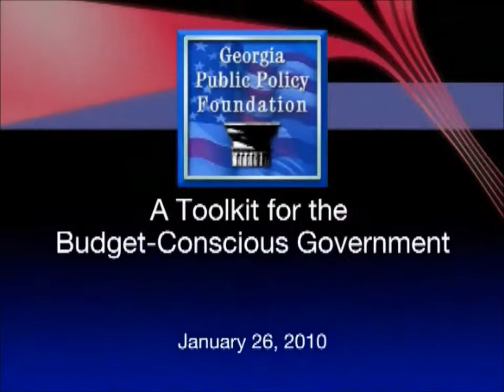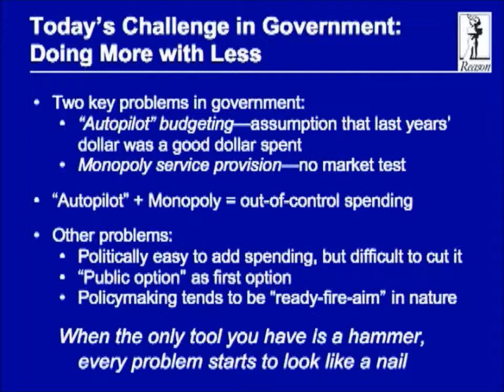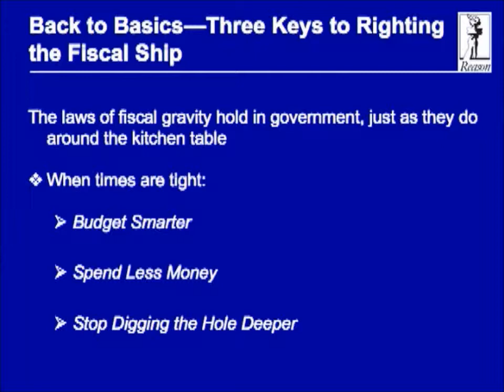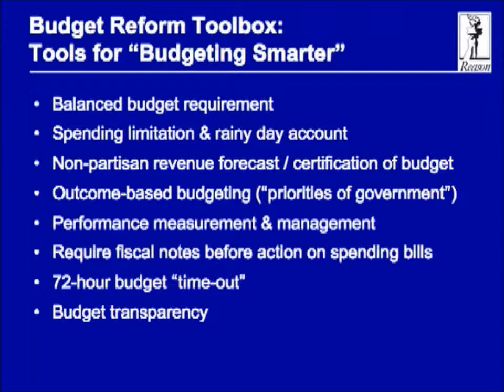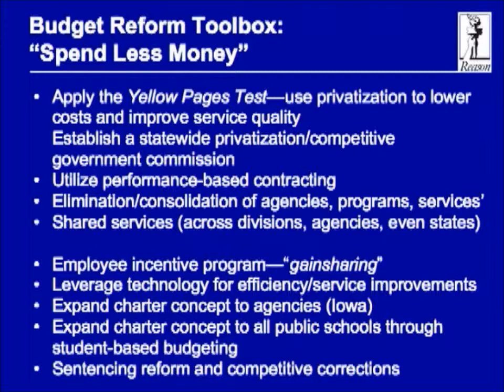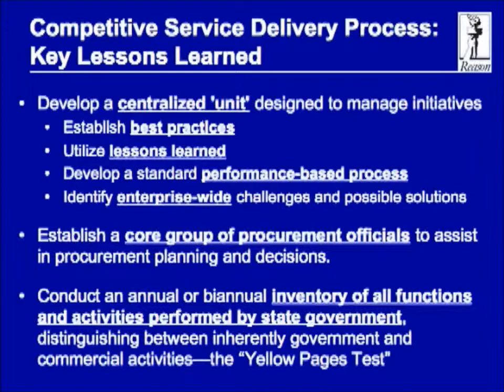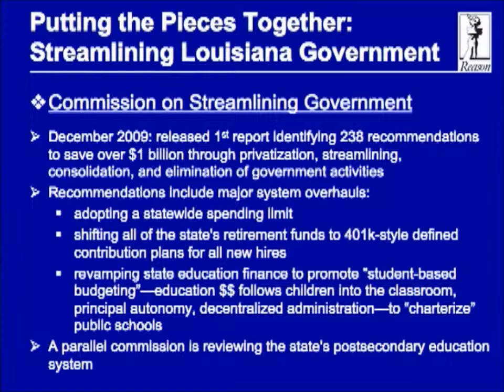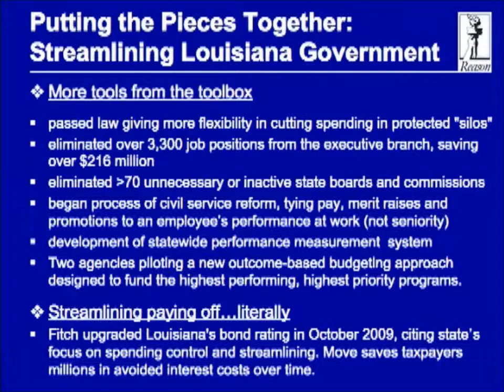A Tool Kit for Budget-Conscious Government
Leonard Gilroy of the Reason Foundation discussed both the opportunities and challenges that need to be considered in privation of public sector government services when he addressed the Policy Foundation on January 26, 2010.   Gilroy is Director of Government Reform at Reason and he is a Senior Fellow at the Georgia Public Policy Foundation